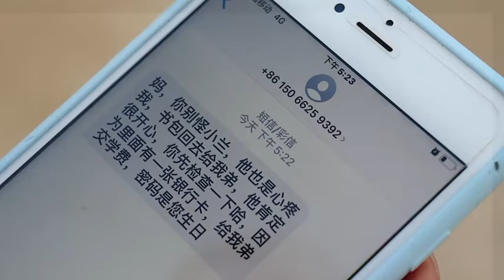丈母娘来借钱，闺女只给了200元，出门收到短信后丈母娘感动了